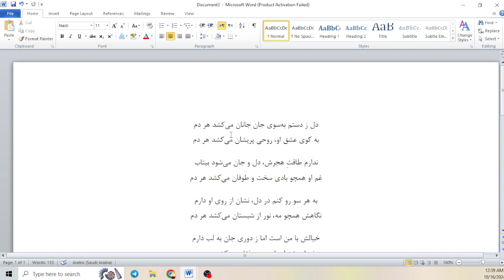My First Persian Ghaza | اولین غزل فارسی من | میری پہلی فارسی غزل | मेरी पहली फारसी ग़ज़ल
My First Persian Ghazal: A Journey into Poetry | اولین غزل فارسی من: سفری به دنیای شعر | میری پہلی فارسی غزل: شاعری کی دنیا میں سفر | मेरी पहली फारसी ग़ज़ल: कविता की दुनिया में यात्रा

In this video, I am excited to share my very first Persian Ghazal with you all. This poem reflects the emotions and thoughts that have been close to my heart, capturing themes of love, life, and the human experience. While this is my first attempt at writing in the classical Persian style, I hope it resonates with you and offers a glimpse into the beauty of Persian poetry.

Your feedback and thoughts are highly appreciated as I continue this poetic journey.

Shiraz
Mashhad
Tabriz
Rasht